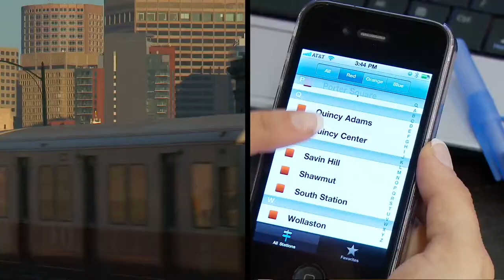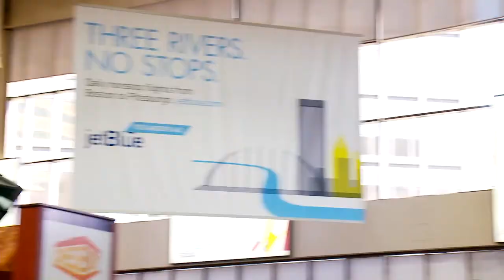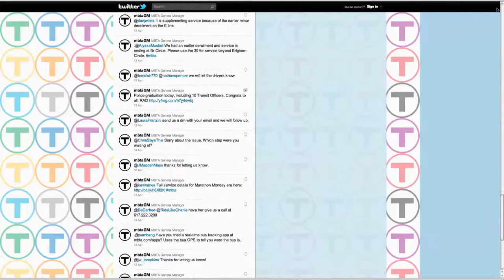Richard Davey GM of the MBTA | styleboston Power Player Edited by Matt Gelineau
Lisa van der Pool checks in with MBTA General Manager, Richard Davey, to get the inside scoop on new technological innovations, how they're correcting the delays that citizens of "The Hub" infamously complain about, and the installation of new security cameras on buses.